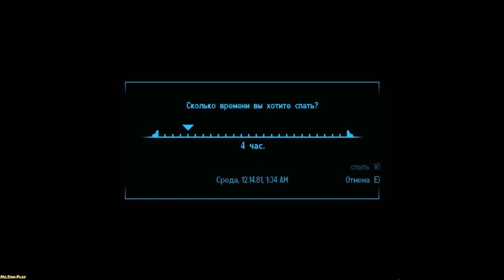Fallout: New Vegas ► Return to Sender(Бумеранг) №81